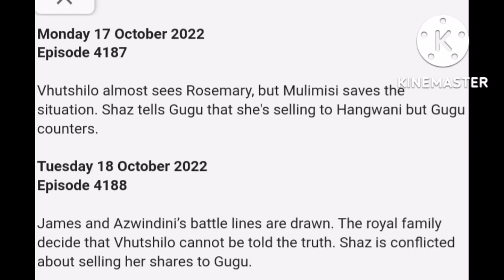Muvhango 27 October 2022 episode